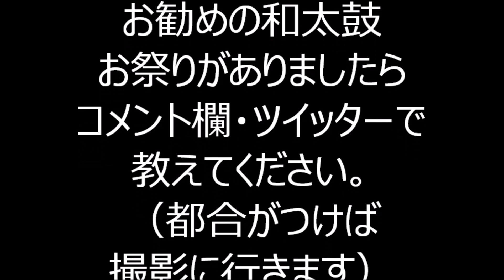炭坑節 2023年小野照崎神社 納涼踊り大会2日目２ 盆踊り 東京都台東区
2023年7月16日に、東京都台東区にあります小野照崎神社境内で行われました盆踊りの様子です。